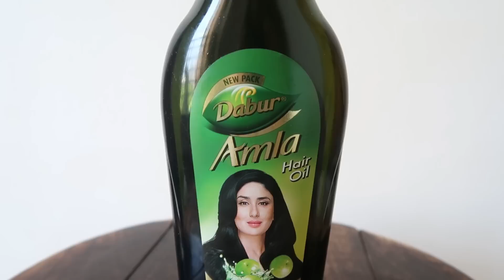How I take care of my hair, self-care, spending time & shooting with mom | Marathi vlog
Today's video: How I take care of my hair, self-care, spending time & shooting with mom | Marathi vlog

Hi guys, today's video is a chill Marathi video where I take you through my day. I have shared everything that I do for my hair using my favorite hair oil, Dabur Amla. I have also answered a few of your hair care related queries.

Product mentioned:
Dabur amla hair oil